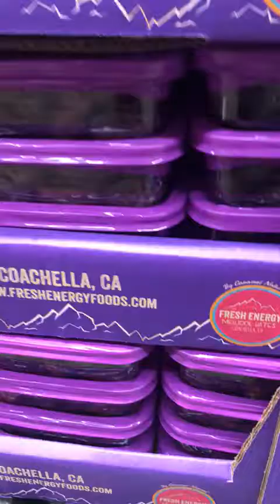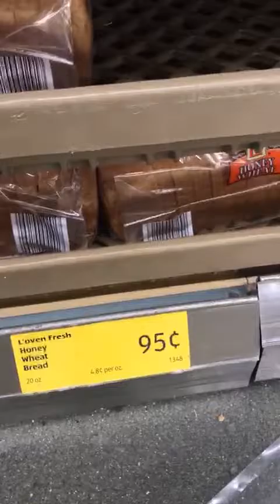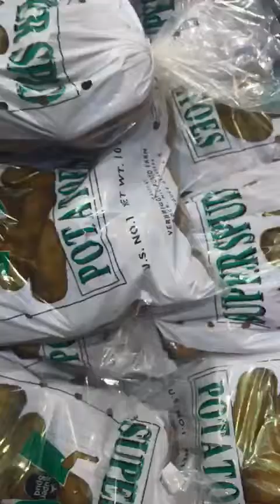Sub ne ماشاءاللہ bohot acha parha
Video from Safdar Ayaz 45